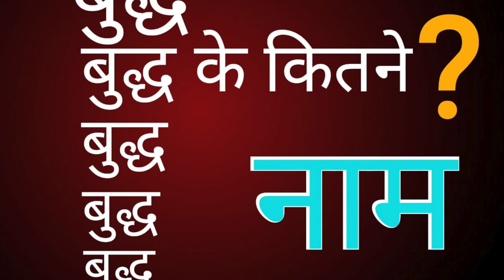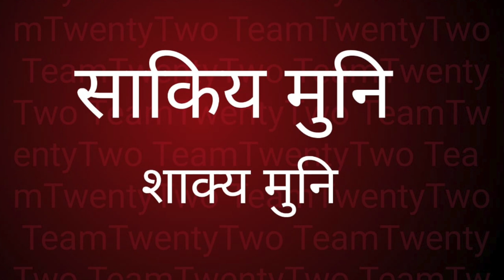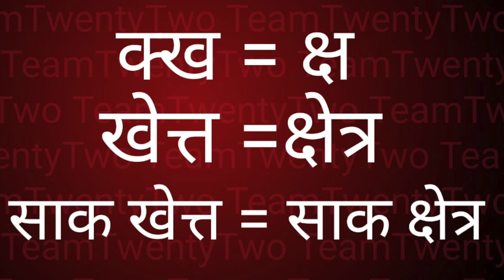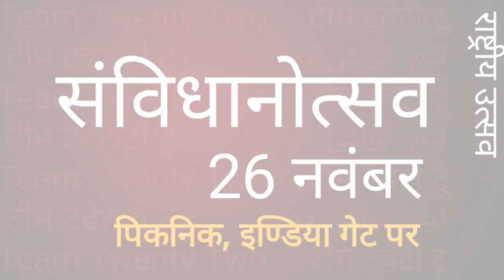बुद्ध के कितने नाम? THOUSANDS NAME FOR BUDDHA || सुधीर राज सिंघ || Sudhir Raj Singh ||Pali Language